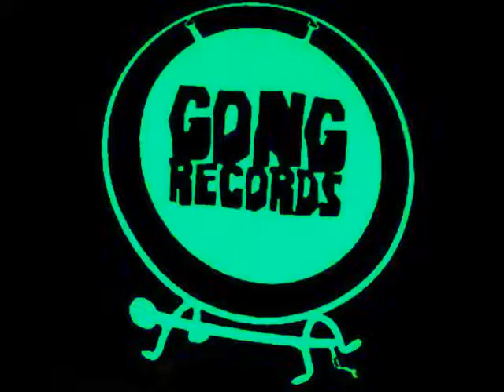G07 *Open Door* - Von